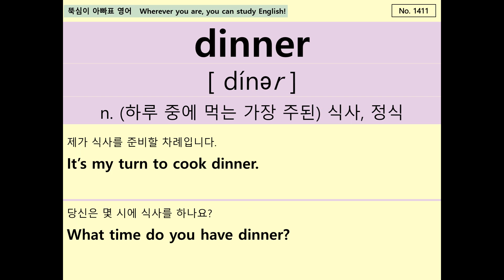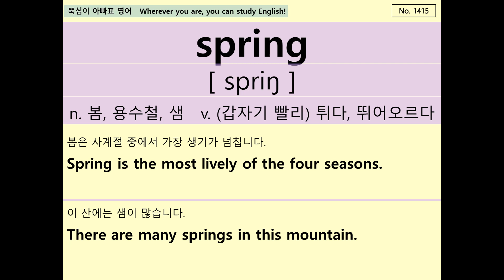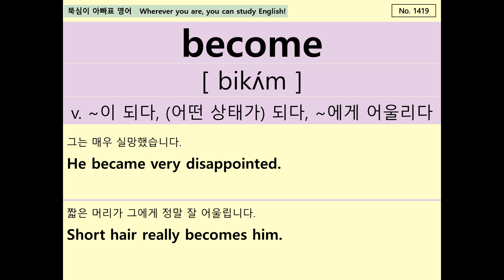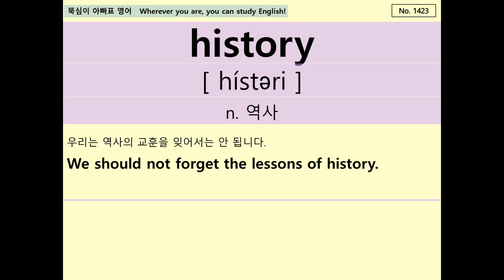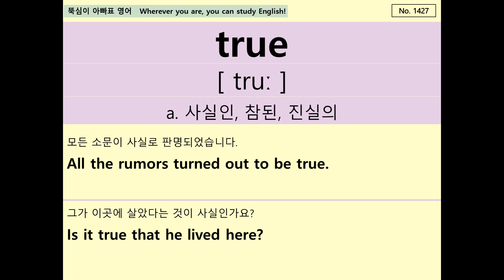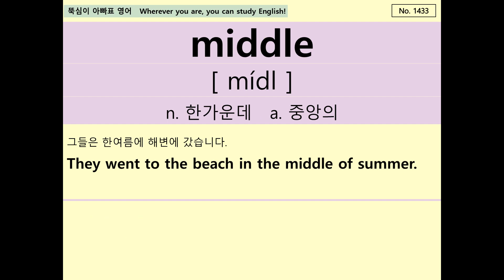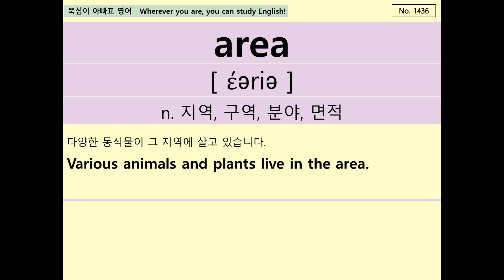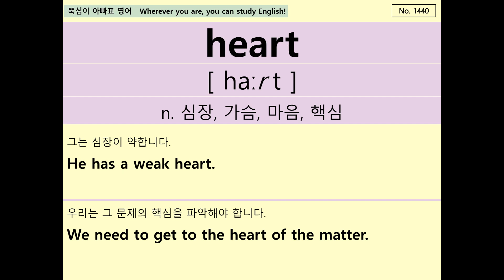초등 영단어, 기초 영단어 PART 48